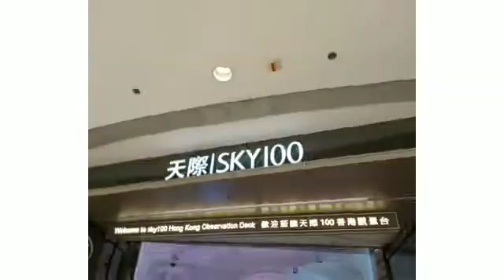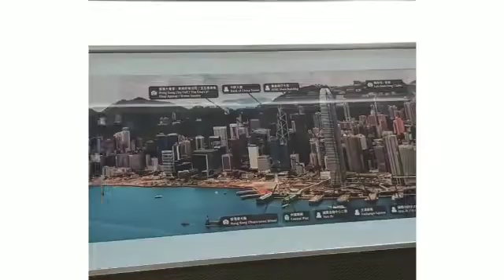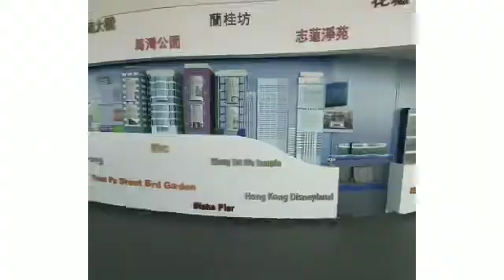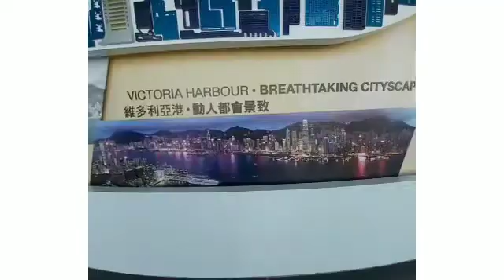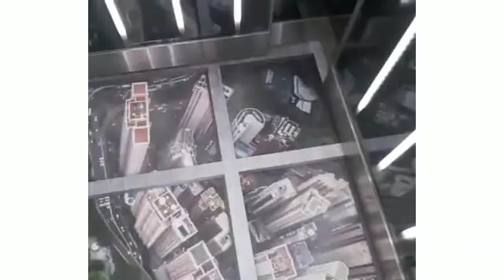SKY100🇭🇰 OBSERVATION DECK (1)